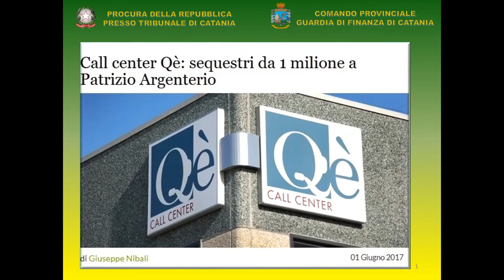Dissesto fraudolento per la "QE’ S.R.L"di Paternò: sequestrati beni per oltre 2 milioni di euro